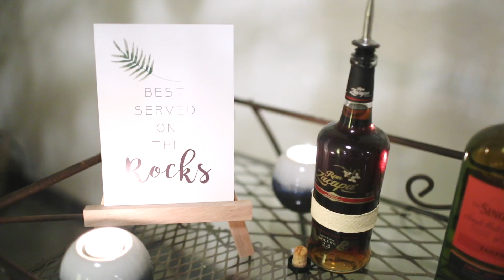Kylie & DC Trailer - Mighty Fine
The Elegant Mr and Mrs Lubbe
Kylie and DC tied the knot at Cradle Valley on the 7th October 2017
Thank you "MIGHTY FINE" for sharing this video with us
Videographer: MIGHTY FINE PRODUCTIONS
Photographer: ML PHOTO - 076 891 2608
DJ: FATMAN - JOHAN – FATMAN / MORGAN - 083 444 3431
Cake: FBI SCHOOL - NICHOLAS - 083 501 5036
Dress: ANNELIZE SCHEEPERS - 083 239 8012
Make up: MARET - 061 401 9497
Hair: SUNETTE - 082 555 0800
Minister: IAN DUBERY - 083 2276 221
Bridesmaids dresses:  FOREVER NEW
Suits:  FABIANI (GROOM)
STRING TRIO – CHAPEL -- FLAUTO CONCORDA - PIERRE TOLSMA - 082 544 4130
OYSTER BAR:  Name: Sheila Clark / PRUDENCE - 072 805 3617